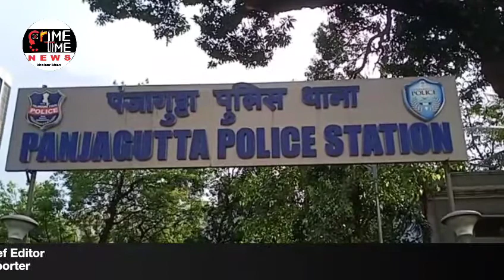Crime Time News... High profile online prostitution racket busted by panjagutta police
High profile online prostitution racket busted by panjagutta police. As per sources police raided one hotel at somajiguda & few taken into custody.